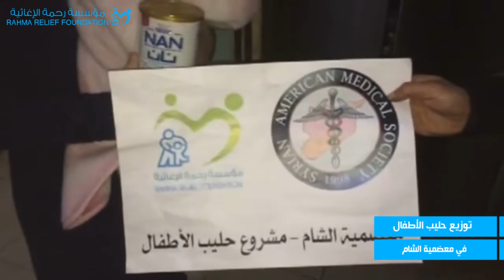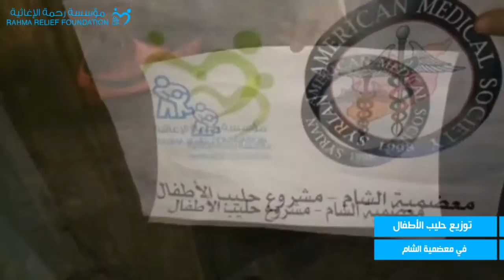توزيع حليب الاطفال في المعضمية